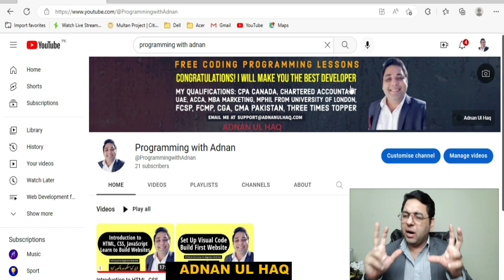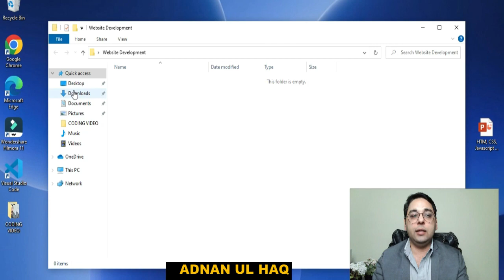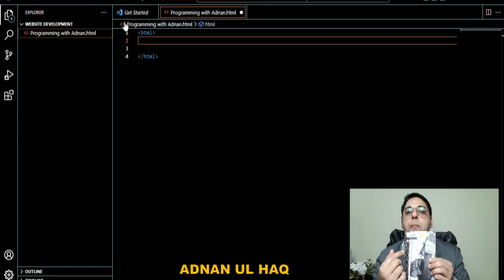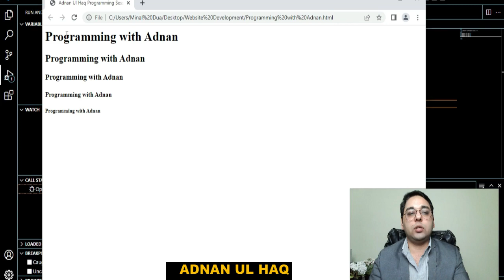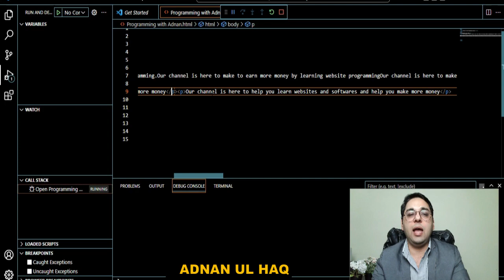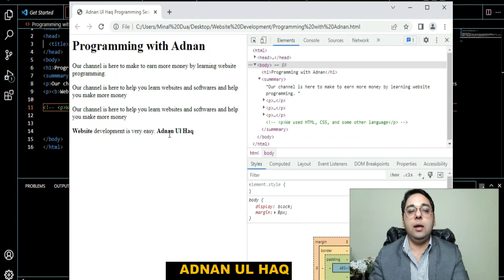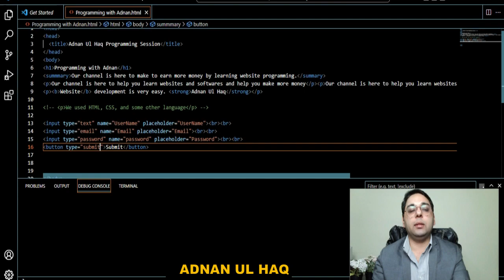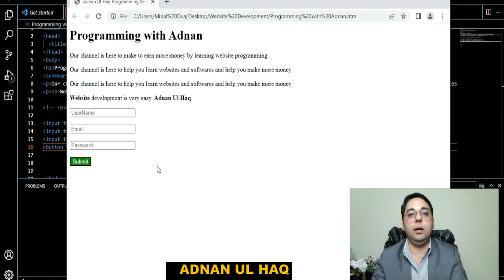HTML Tutorial For Beginners in Hindi Urdu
Learn HTML in detail, this course will take you from a very basic level to an advanced level. At the end of this video, you will have a basic understanding of HTML and will be able to build your own HTML website.

Make sure your playback quality is above 720 px to read text. Change the Youtube setting before watching.

This lecture is part of our Web development lecture series which would help you become a world-class developer and programmer. Just watch and practice the coding with every lecture. Watch again to compare notes and then practice programming. Programming is all about learning and practicing. It takes some time but you would get better day by day.